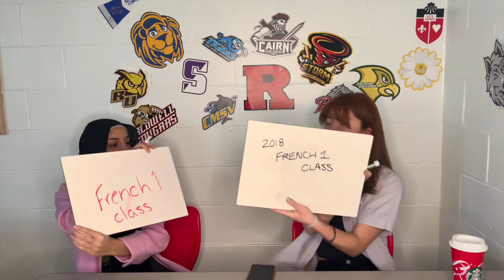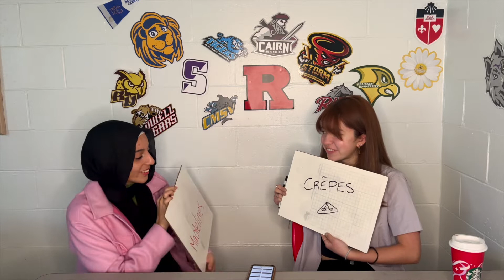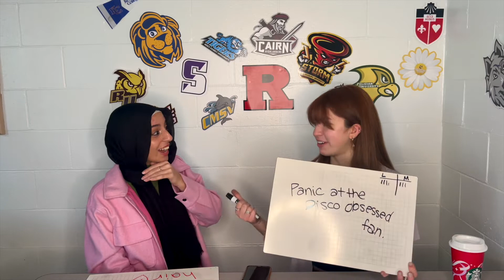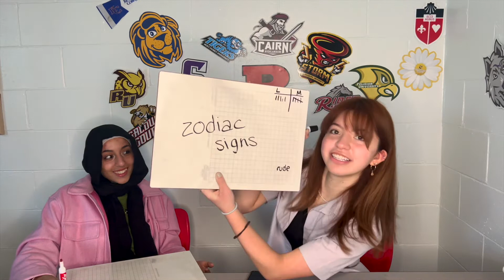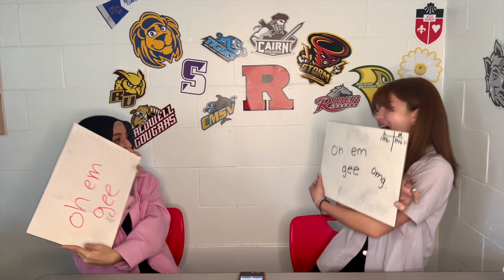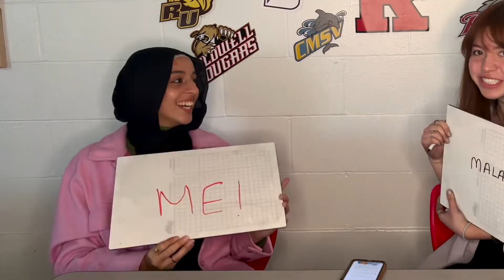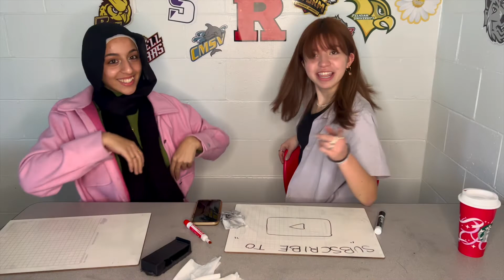BEST FRIEND TAG S1 E1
Best Friend Tag featuring Malak and Lorena.